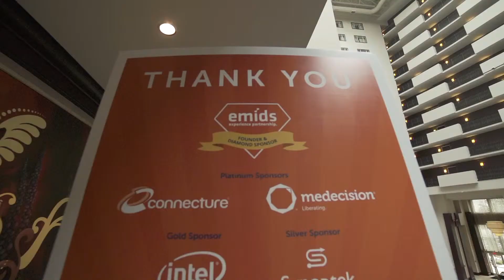2016 emids Healthcare Summit Event Reel